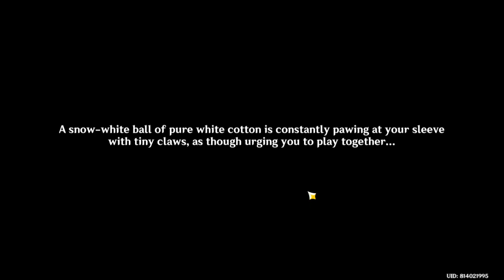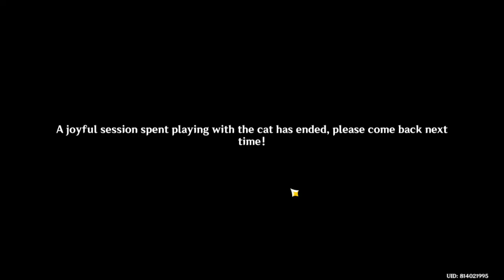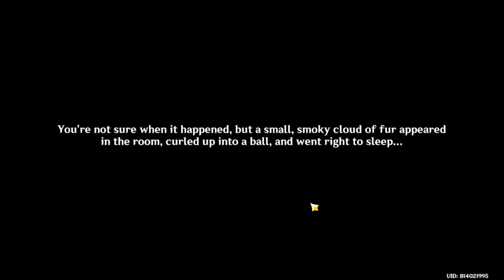Feline Foretress event